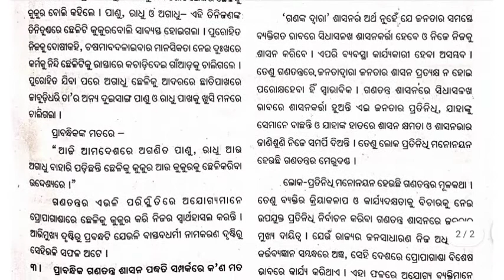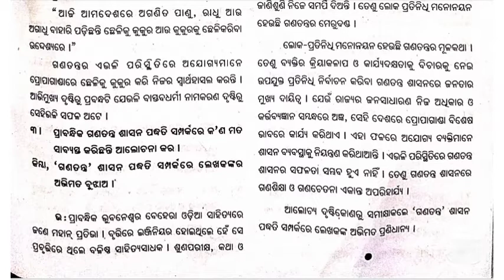Tini Tundare ,Long Question Answer